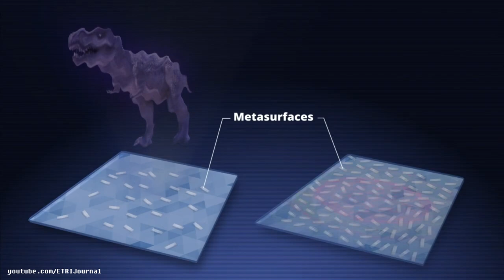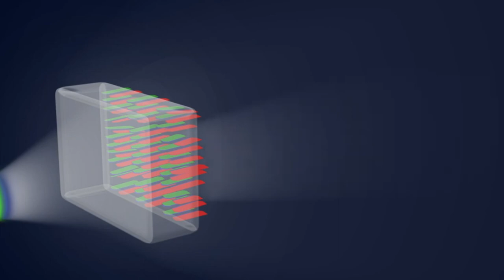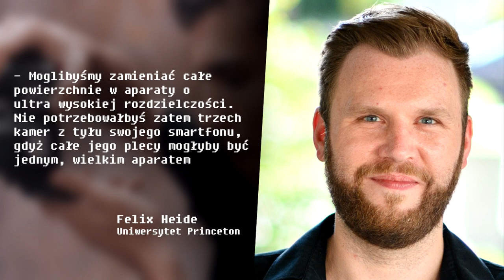Aparat wielkości ziarnka soli wykonuje niesamowite zdjęcia